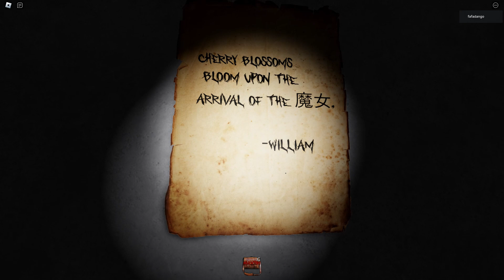CE JEU EST TERRIFIANT